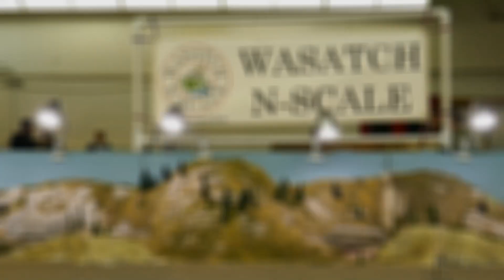Wasach N Scale Model Railroad Club Layout | May 15 2021 Sherman Hill Train Show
Wasach N Scale MRR Club tour during Sherman Hill Model Train Show 2021.